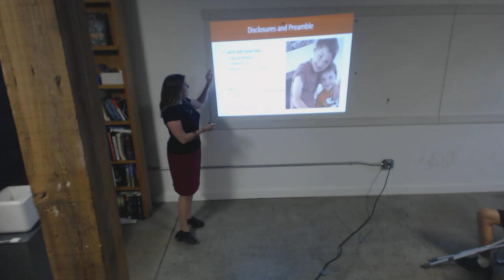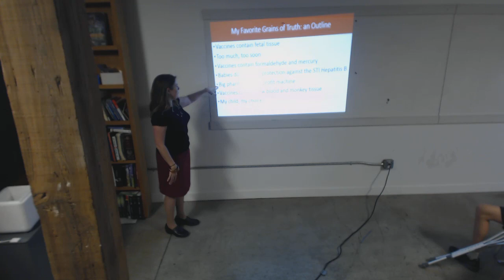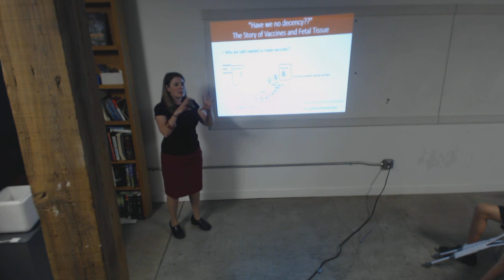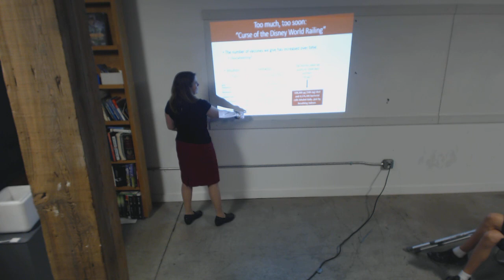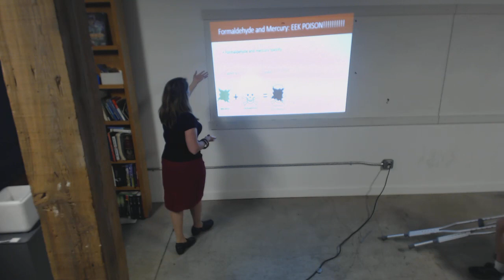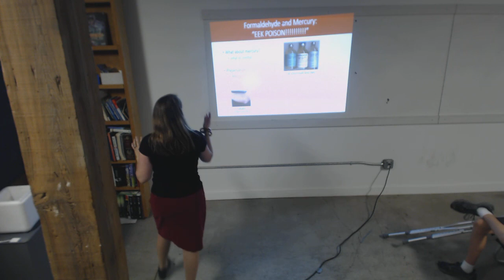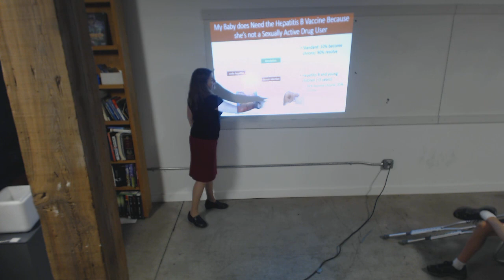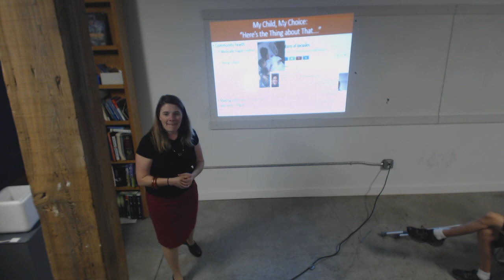Dr. Meghan May "Grains of Truth: How Context can Calm Fears about Vaccines"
Have you heard that there is MERCURY in vaccines? What about FETAL TISSUE?? Can that possibly be true? If it's a lie, where did it come from? As it turns out, these and other common (mis?)conceptions about childhood vaccines do have a grain of truth in them, and when we as scientists deny that we risk appearing insincere. Are these components dangerous or unethical? To us, the answer is clear: not in the least. We know the context and origin of these grains of truth, and often take for granted that everyone does. When we share the context in an open, honest, and empathetic way, we stand a far greater chance of assuaging fears and working toward greater successes in public health. This talk will discuss several of these grains of truth, the rumors they have spawned, the studies that have addressed them, and the impact they can have on public health.